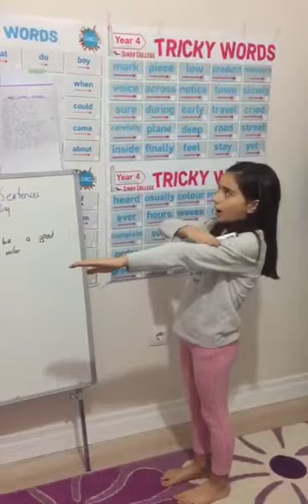10 Aralık 2019